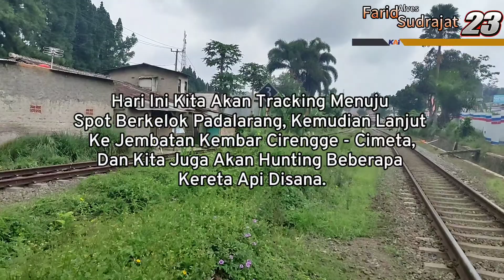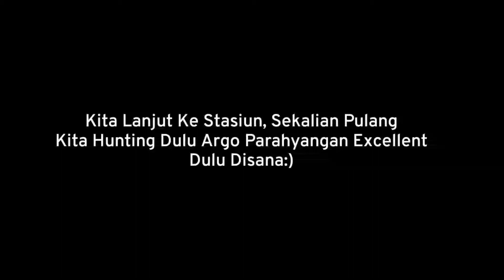Paradise Hunting| Mencoba Spot Hunting Kereta Ekstrem Di Daerah Sekitaran Padalarang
Assalamu'alaikum Semuanya, Semoga Hidup Kalian Selalu Berkah Dan Berada Diperlindungan Tuhan Yg Maha Kuasa, Amin.

Di Video Kali Ini, Saya Mengabadikan Moment Beberapa Kereta Api Di Spot terbaik di Daerah Stasiun Padalarang dan Mampir ke Tikungan Terkenal di Daop 2 yaitu Tiber Padalarang.

Okk Bagaimana Keseruannya? Yok Cekidot Langsung Simak Videonya.

Note : Biar Gk Terjadi Kesalahpahaman, Mangga Dibaca Deskripsi Baik² Dan Simak Videonya Sampai Selesai, Naikan Kualitas Nya Ke 1080p Agar Joss Menikmatinya:D

Yuk Yg Mau Join Grup WhatsApp Resmi Kami, Disini Kalian Bisa Membahas :
- Seputar Kereta Api
- Hunting
- Trip
Dan Disini juga Akan Ada Event Tiap Minggunya Loh, Yaitu Video Hunting Terbaik Para Subscribers Kami, Jangan Lupa Kirim Video Hunting Terbaik Kalian ke Sini, Siapa Tau Bisa Masuk ke Dalam YouTube Kami:D
Okk Salam Hangat Railfans

Oke Slur Segitu Saja, Mohon Maaf Untuk Kurang Lebihnya, Sekian Wassalamu'alaikum.
Terima Kasih.